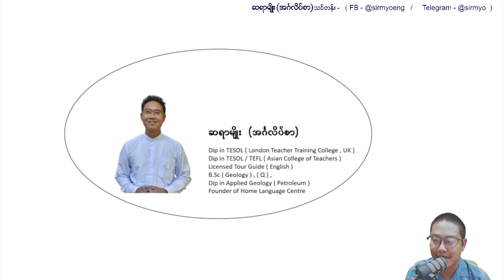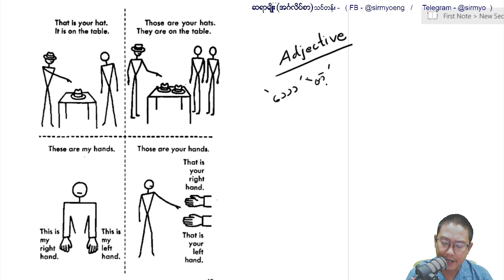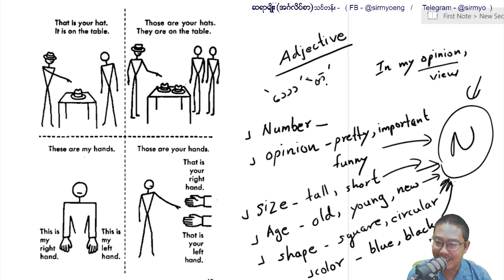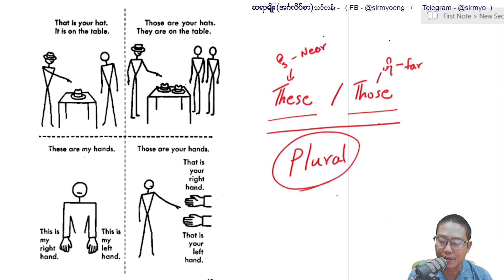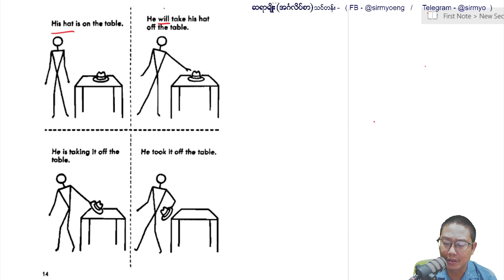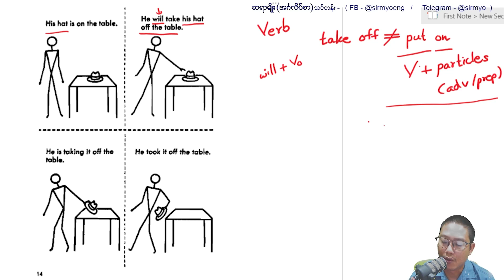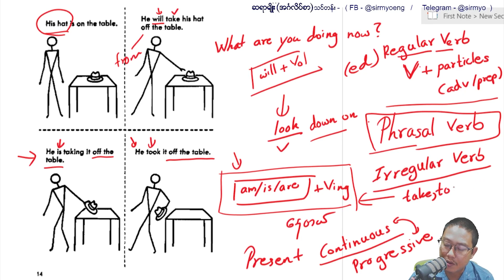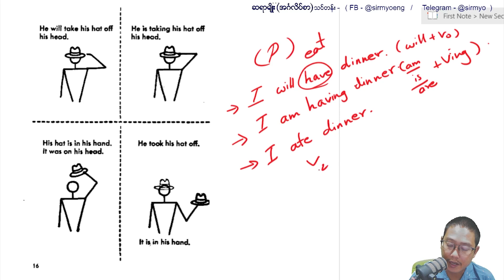Basic English Lesson (4) ၊ ပညာဒါန (အခမဲ့) သင်ခန်းစာများ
ဖွင့်လှစ်ထားသော ပညာဒါနသင်တန်းများ ( ၆လမှ ၆ထောင်ကျပ်သာ၊ အပြီးအစီး )
သင်တန်းစုံစမ်းလိုပါက_